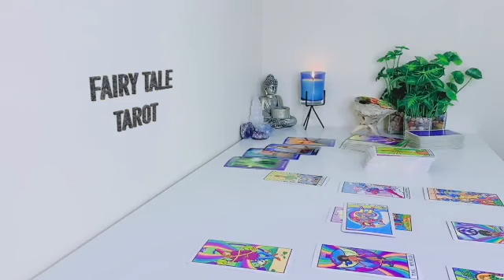CAPRICORN 🤣WOW👀 WHAT ARE U DOING TO THIS PERSON? THEY WANT LET UP💙I WANT TO BE WITH U NOW! MAY 2023